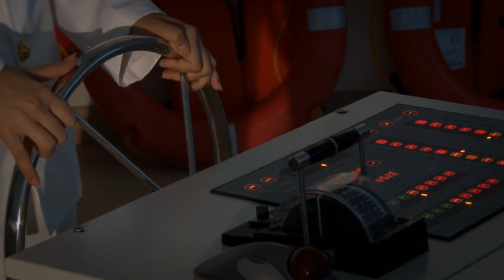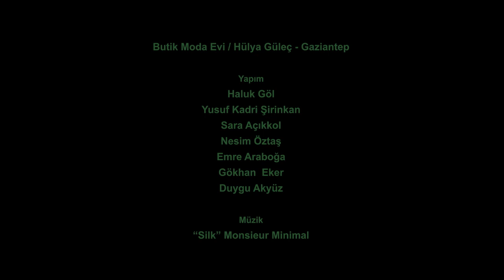Zirve Tanıtım-2013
Zirve Üniversitesi tanıtım klibi.